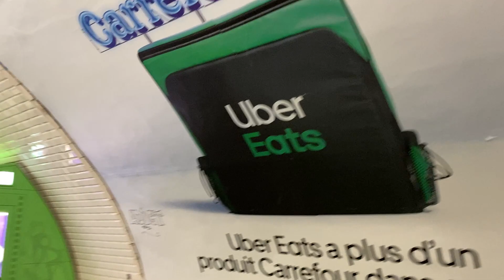Поездка на метро Парижа. Франция. 4/Paris metro ride. France. 4